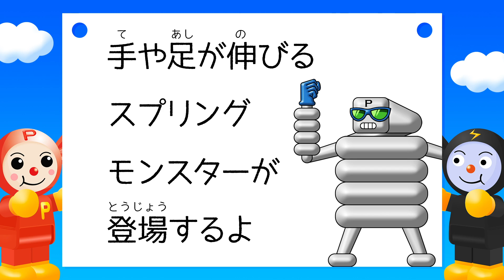カラダがバネでできたスプリングおばけモンスターとバトル！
今日のPPCandyは体中がバネでできたモンスターとのバトルだよ。手や足、胴体がビョーンと伸び縮みして変幻自在の攻撃を仕掛けるバネモンスターとPちゃんが戦うよ。